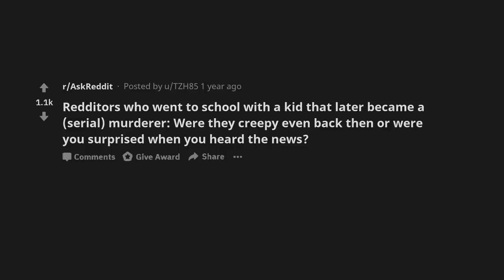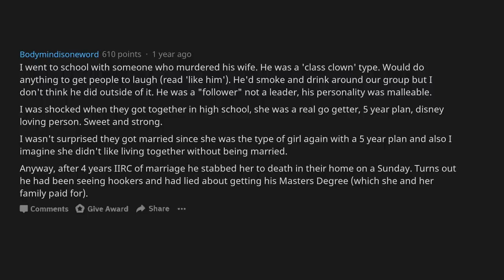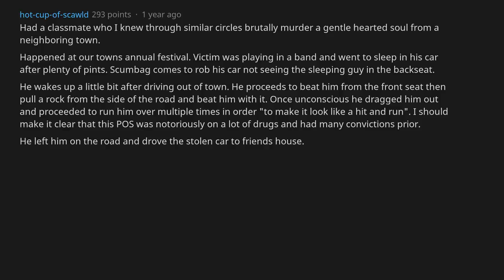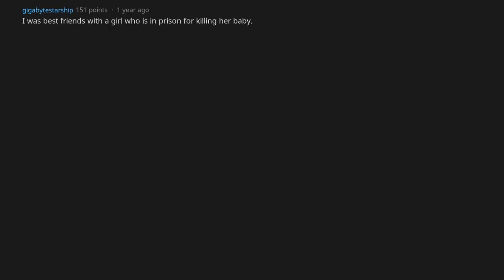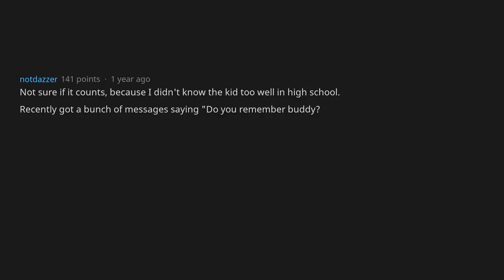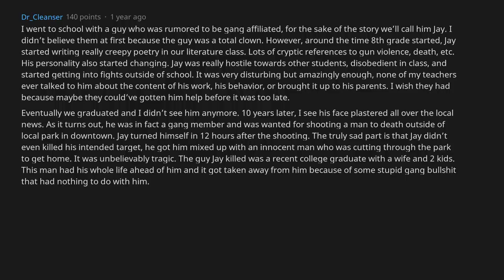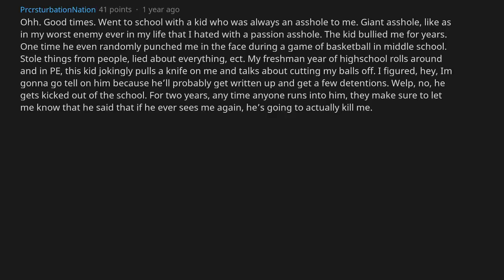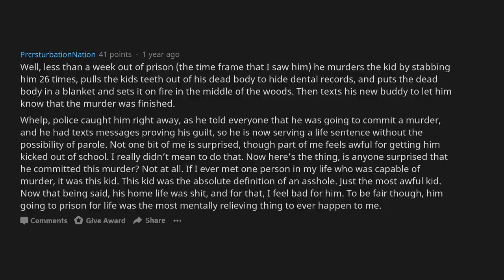Have You Went To School With A Kid That Became A Murderer? [AskReddit]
QUESTION: Redditors who went to school with a kid that later became a (serial) murderer: Were they creepy even back then or were you surprised when you heard the news?